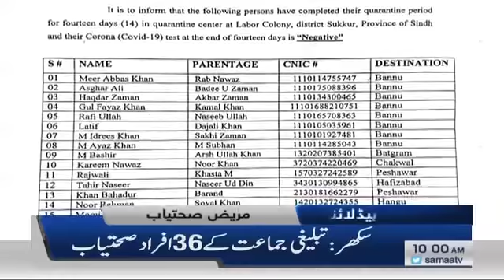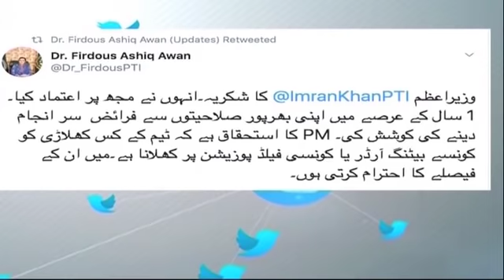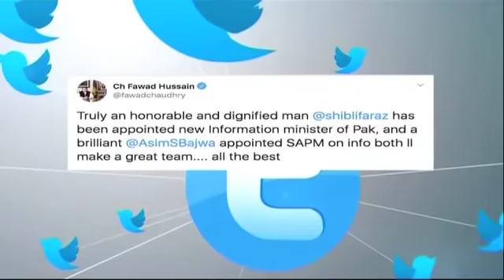Samaa Headlines - 10AM